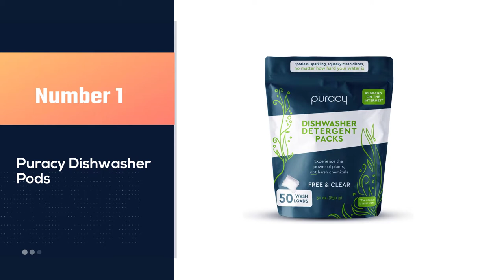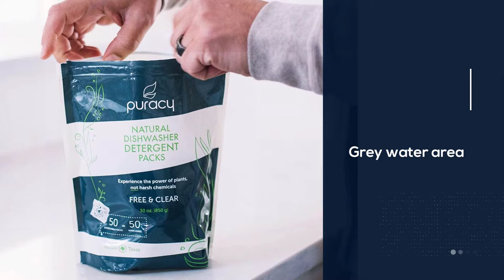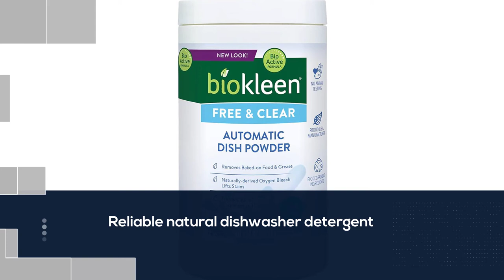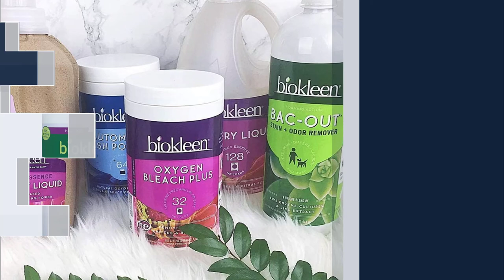Top 5 Best Natural Dishwasher Detergents [Review] - Natural Dishwasher Gel Detergent [2023]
Best Natural Dishwasher Detergent featured in this Video:
NO. 1. Puracy Dishwasher Pods
NO. 2. Better Life Natural Dishwasher Gel Detergent
NO. 3. Lemi Shine Natural Dishwasher Pods
NO. 4. Nature Clean Natural Dishwasher Pods
NO. 5. Biokleen Free & Clear Dishwashing Detergent

🕝Timestamps🕝
0:11 - Introduction
0:20 - Puracy Dishwasher Pods
1:06 - Better Life Natural Dishwasher Gel Detergent
1:52 - Lemi Shine Natural Dishwasher Pods
2:37 - Nature Clean Natural Dishwasher Pods
3:22 - Biokleen Free & Clear Dishwashing Detergent

What Is the best natural dishwasher detergent?
Dishwasher detergent is a detergent made for washing dishes in a dishwasher. Dishwasher detergent is different from dishwashing liquid made to wash dishes by hand.

What is the best natural dishwasher detergent to buy?
If you are looking for the best natural dishwasher detergent, then you are in the right place. The Home Genie team tries to collect as much information as possible, read lots of user-based reviews, and rank them based on quality, value for the price, the reputation of the manufacturers, etc. Please let us know if you have something in your mind in the comment section.